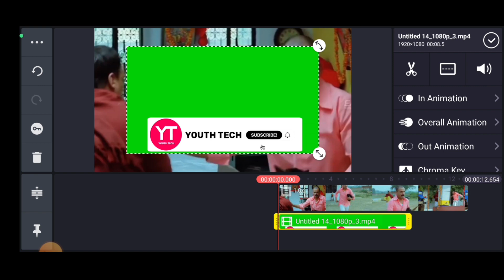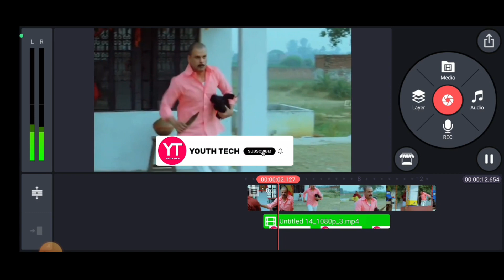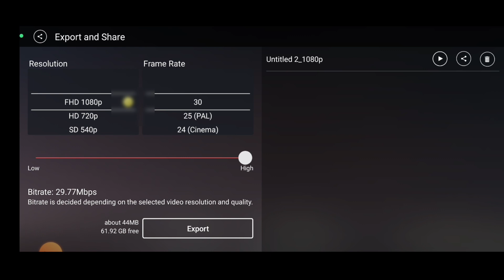Subscribe Button Kaise Lagaye 2022 | how to add a subscribe button to your video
Video Me Subscriber Button Kaise Lagate Hai | Green Subscriber Button | Kinemaster | Inshot | Vita

video ke end me subscribe button kaise lagaye video ke beech me subscribe button kaise lagaye video me subscribe button kaise lagaye 2022 youtube video me subscribe button kaise lagaye 2022